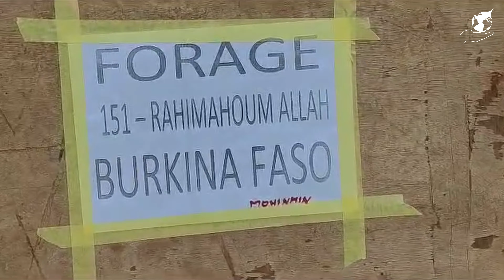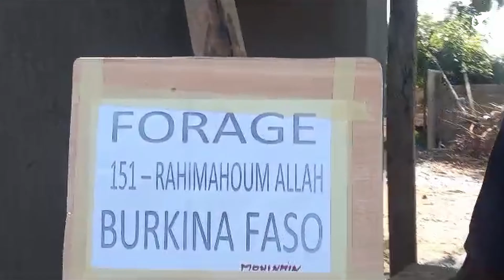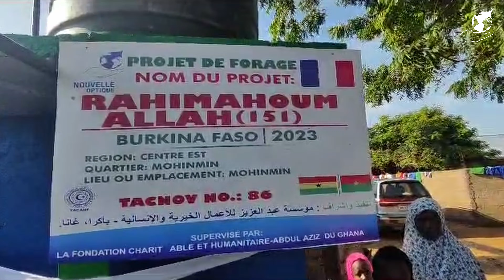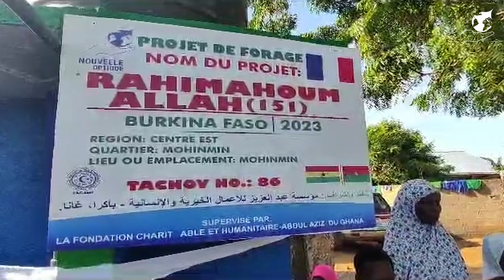Nouveau château d'eau au Burkina Faso 🇧🇫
Pendant ce temps nouvel accès à l'eau potable...🎉💧au BurkinaFaso 🇧🇫!

Les villageois sont heureux et invoquent Allah pour vous 🤲🏻 💪🏼

❤️ Encore beaucoup de villages n'ont pas accès à l’eau potable 💧

Construisons leur avenir et le nôtre 👇🏼